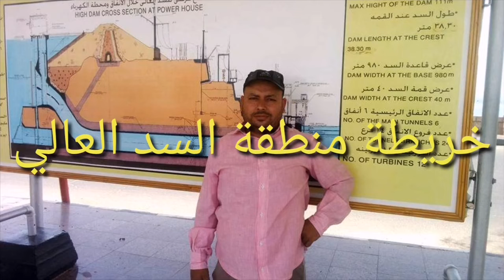رحلة أسوان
أسوان
أهل أسوان
برج الصداقه
متاحف اسوان
متحف النيل
متحف الاسماك
حديقة النباتات